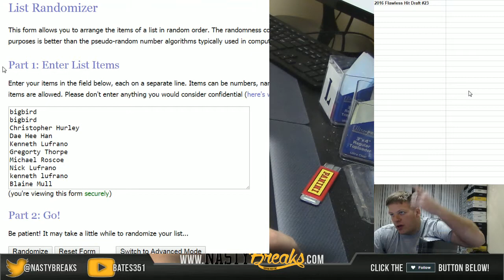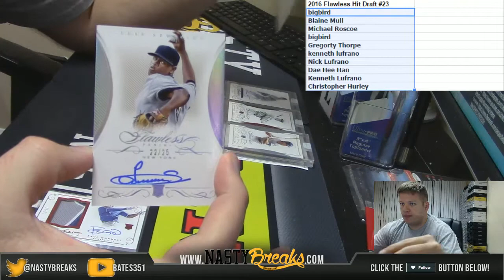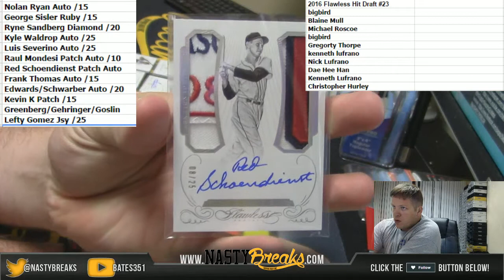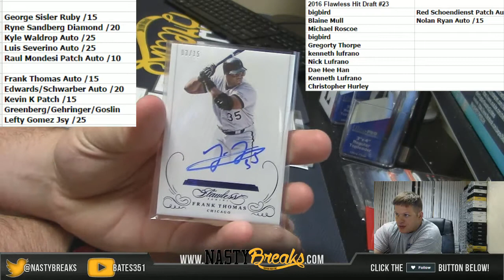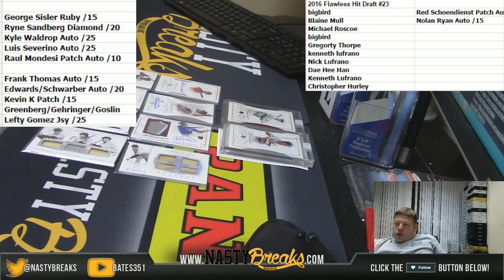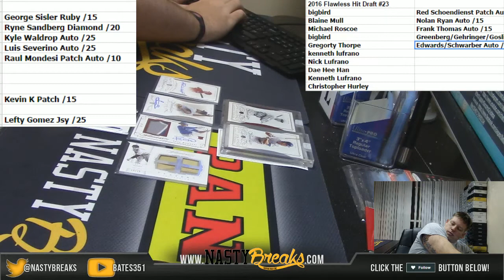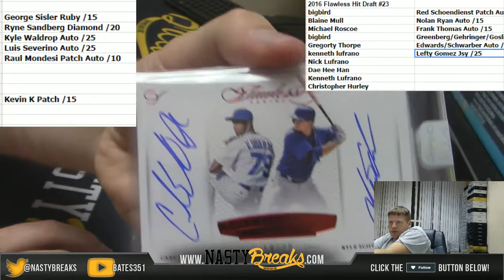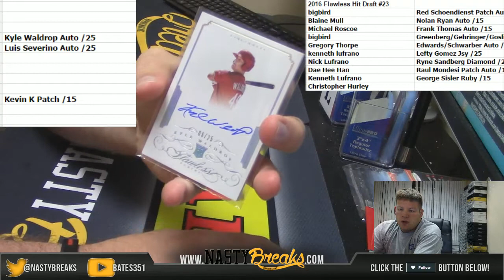7 5 16 2016 Flawless Baseball Briefcase Hit Draft #23